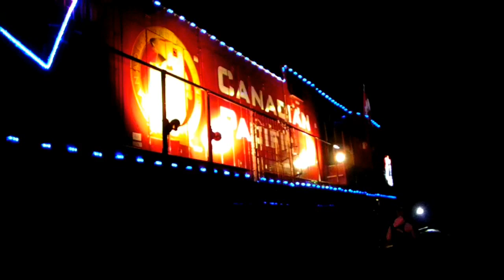Canadian Pacific Holiday Train 2011 - Gurnee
The CP Holiday Train stopped at Gurnee on Saturday, December 3rd, 2011.
Several hundred people were there to see it, and bring foodstuff for the Northern Illinois Food Bank.